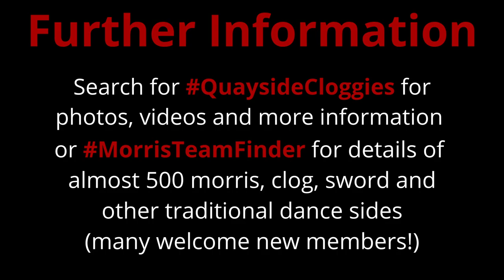Quayside Cloggies performed at Bridport Folk Festival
Quayside Cloggies at Bridport Folk Festival which took place on 26-28 July 2024.

Quayside Cloggies performed this year, as they did in 2022.